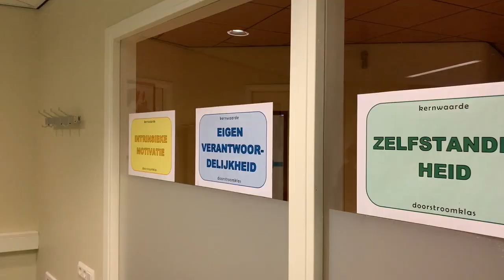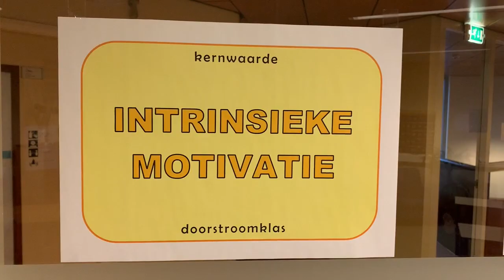De Doorstroomklas op Altra College Bleichrodt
De Doorstroomklas op Altra College Bleichrodt is voor leerlingen die naar een reguliere klas op onze school gaan en daar nog net wat ondersteuning bij nodig hebben. De Doorstroomklas is onderdeel van de onderwijszorgbouw op Altra College Bleichrodt.